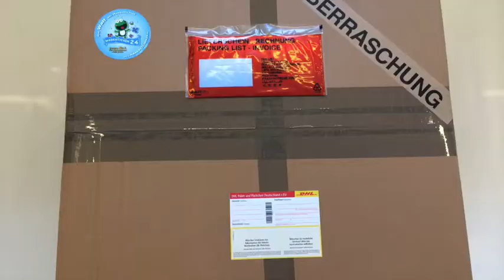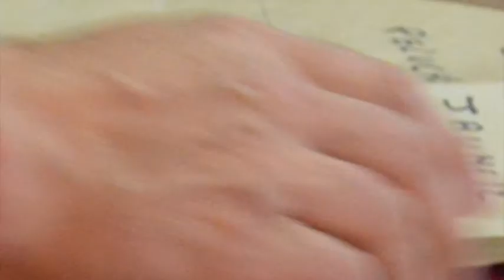Papagei Kostüm 161b Maskottchen Produktion Herstellung Walking Act Lauffiguren Hochwertig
Papagei Kostüm Maskottchen 161b

Artikel-Nr. 161b

Die Fertigung / Herstellung von „Papagei Maskottchen Kostüme" auf professionellen Niveau….